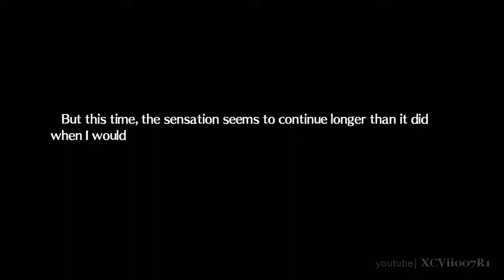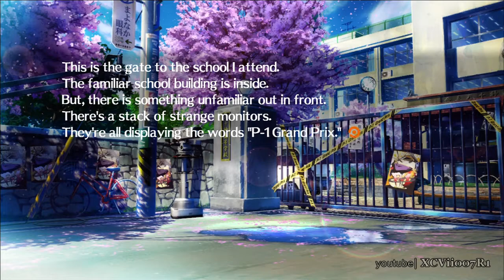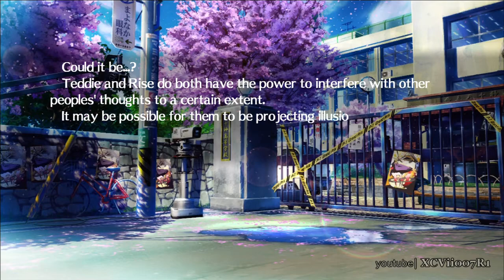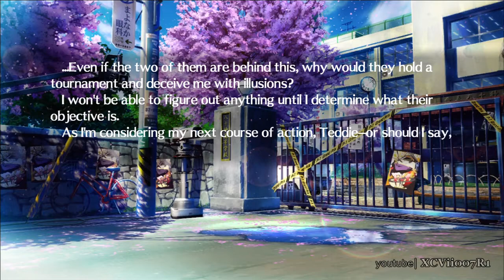Persona 4 Arena - Naoto Shirogane - Story Mode (Scene 3)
X - Wheel of Fortune / Character Profile: Naoto Shirogane
The 5th generation of the Shirogane family of detectives.  She is trusted by the police despite her age and investigated last year's murders.  Her gun, traps and Sukuna Hikona's instant death moves make her very dangerous.